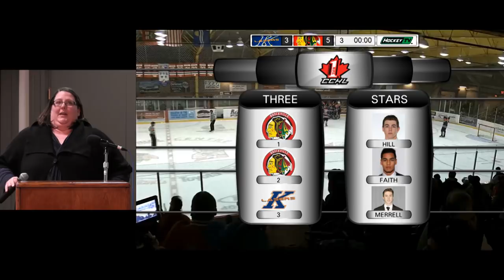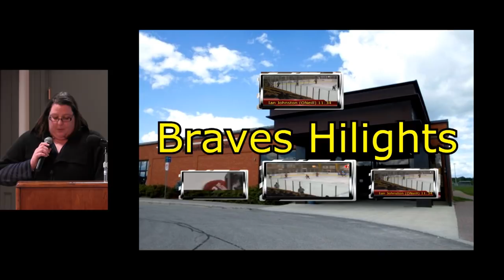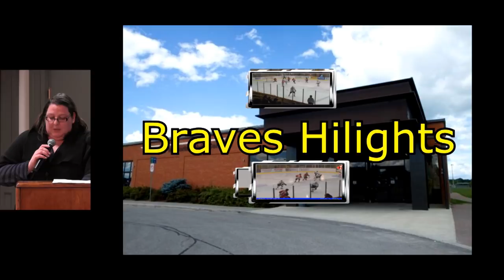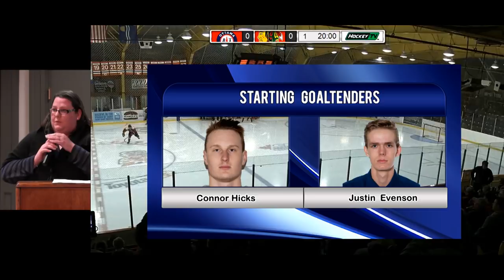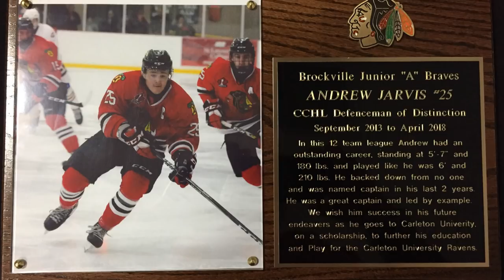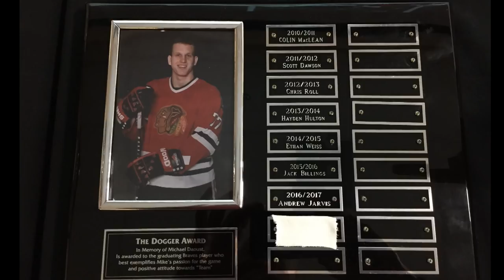Brockville Braves Awards 2018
CCHL Brockville Braves Awards Banquet Dinner April 15 2018 at the Brockville Memorial Centre.